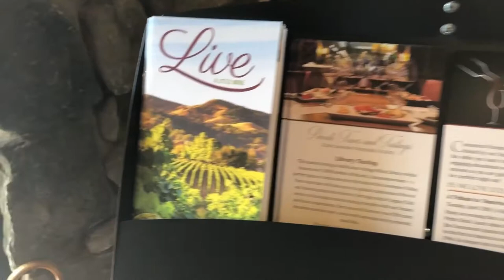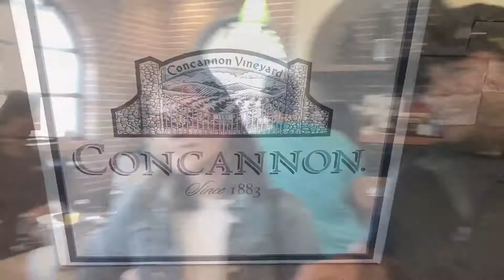Concannon Vineyard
Marketing class project that turned into an excellent Sunday!